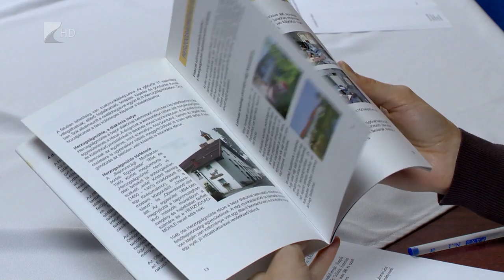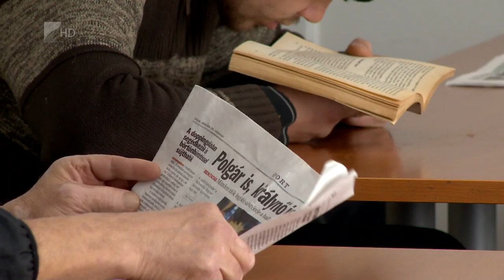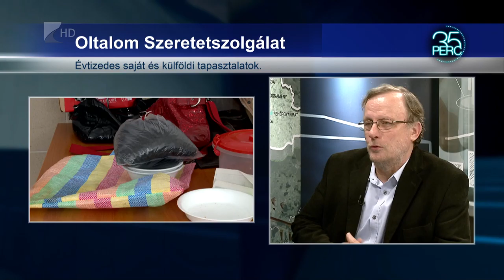Kezdődik a téli ellátási időszak a hajléktalanszállókon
Novemberben kezdődik a téli ellátási időszak a hajléktalanszállókon és más szolgáltató intézményekben. Az Oltalom Szeretetszolgálat munkatársai is készülnek a téli feladataikra. Több mint 15 éves saját tapasztalataik mellett külföldi mintákkal is ismerkednek. A tavalyi Bajorországi látogatásuk után idén Brüsszelbe utaztak egy hajléktalanokról szóló konferenciára.